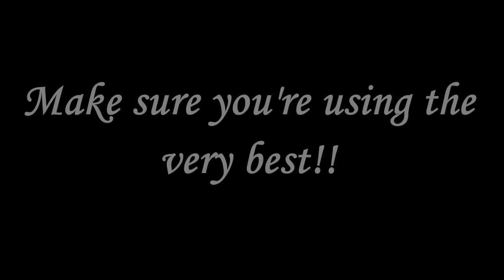Tamisium Extractors for all of your extraction needs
U.S. Patent No. 9,604,155 Systems Patent
Title:  Plant Oil Extraction
Methods and Systems patents allowed 2017
Priority filing date 2009

Any company suspected of infringing on the patent as the owner operator or manufacturer we wish you much success and will be in contact with you regarding damages unless a prior license agreement is formed.

Check out Tamisium for essential oil extraction, supplement extraction, extracts, and fragrances..

I have heard attempts to define Tamisium Extractors so I thought it best if I set the record straight.
A Tamisium Extractor was defined inaccurately by the Rand Corporation in a study performed for Washington, as a plural word deriving form the word Tamisua. Brings up the point do you really want to place your trust in a corporation that just makes up their facts.
Tamisium is a latin word meaning " to Filter or Sieve " (Herman, p. 308). It was a neuter noun without gender and possibly plural but once adopted as the name of an extractor it became a proper noun and has no other spelling.

Tamisium being defined as to Filter or Sieve is therefore chosen as the appropriate name for an extractor that places a medium in a liquid solution and then filters that medium out. It is a closed passive solvation extractor that extracts by filtration. It is not exclusive to butane. A tamisium can effectively use any liquid solvent with a higher boiling point than 0F because a Tamisium incorporates distillation to recover the solvent meaning it uses temp drop to condense the solvent. It can use any solvent with a practical condensation. Incorporate a flammable solvent with a condensation temperature so long it requires the use of a recovery machine is not an option because there is currently no Sanitary Rating on Recovery Machines rated for flammable solvents.

Various factors were learned during the creation of the Tamisium Extractor and process such as how much solvent is required to perform a complete extraction on all plant materials. How temperature and contact time enables or disables a solvents effectiveness at dissolving compounds from plant matter and how adding co solvents can widen the target band of desired or undesired chemicals and oils. After researching various methods of recovery of the solvents used any idea of ever using a pump safely was completely dropped and a whole design was created around the concept of using distillation to recover the solvent. All the controls one could ever want were allowed after the pump was removed and after building large enough tanks allowing adequate amount of solvent to perform a complete extraction.
The Tamisium Extractor is not a closed loop extractor. It is a closed passive extractor that uses an adequate amount of solvent which allows the extraction to be completed without the need to recover and loop solvent over and over again through plant material. An adequate solvent is a larger volume of solvent and therefore one can loop less solvent or use the correct amount. A loop extractor can only loop because it does not have the capacity to hold the correct volume of solvent to prevent the need to loop.
These two factors, adequate volumes of solvent and removal of the need to use a solvent recovery pump are what allow so much control over the solvent during the extraction process. It is imperative that the extraction process be isolated from the solvent recovery process to enable these controls.